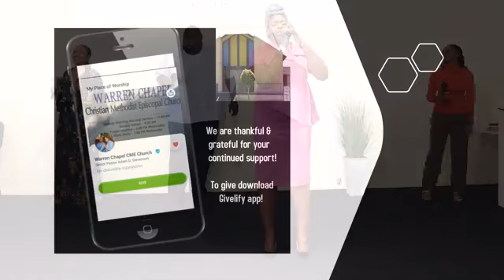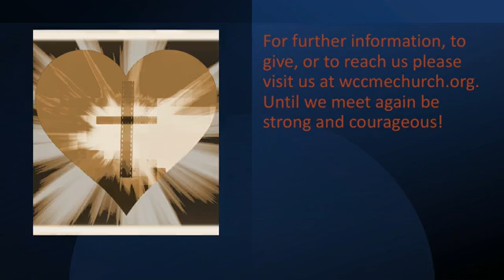Warren Chapel CME Church 06/06/2021 Sermon Topic: "Operating in Obedience" I Samuel 15:22 (Part II)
Worship Experience